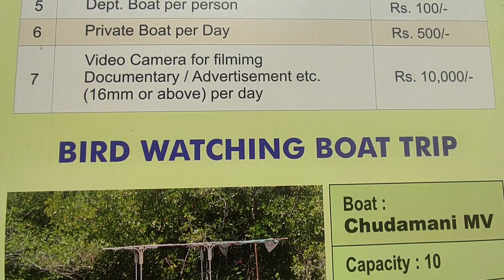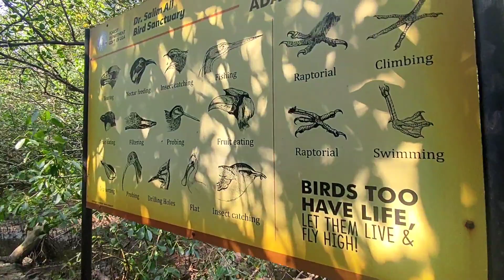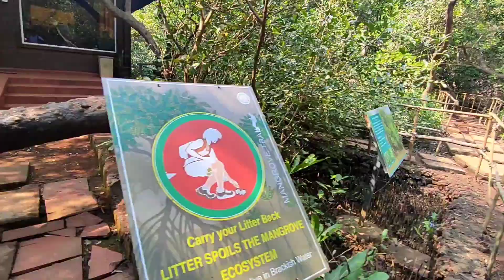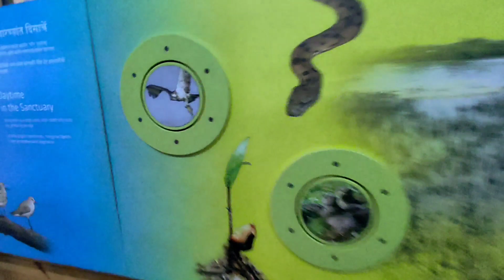Doctor Salim Ali Bird Sanctuary Goa 2023 | Goa Vlog